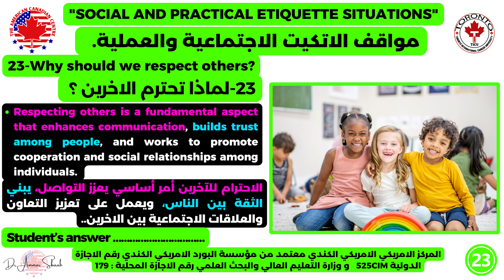24-Why should we respect others?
24-Why should we respect others?